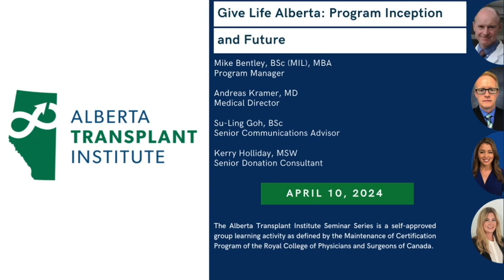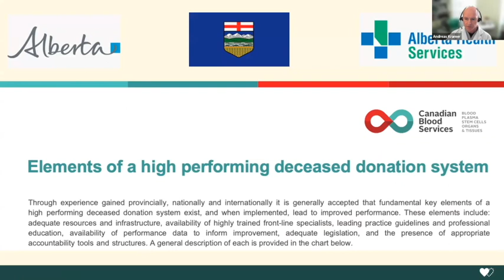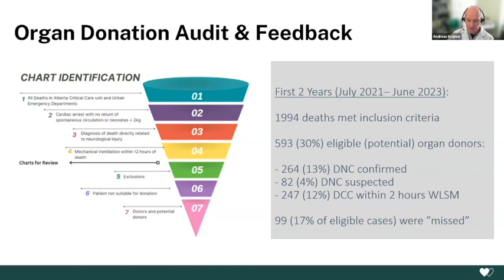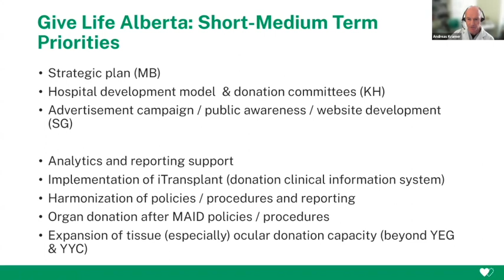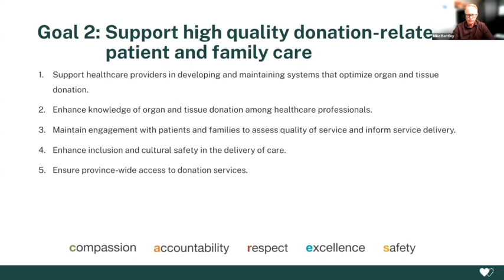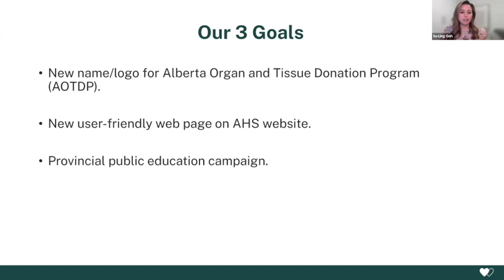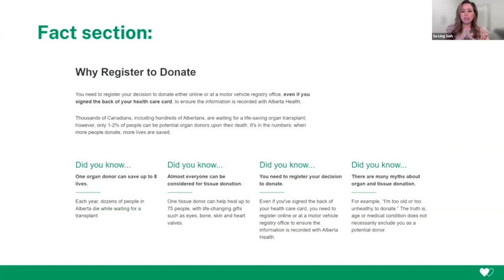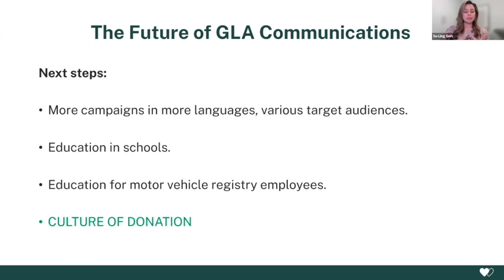Give Life Alberta: Program Inception and Future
Presenters:
Mike Bentley, BSc (MIL), MBA
Program Manager

Andreas Kramer, MD
Medical Director

Su-Ling Goh, BSc
Senior Communications Advisor

Learning Objectives:
* Learn about current deceased organ and tissue donation activity and metrics in Alberta
* Understand the role of the Alberta Organ and Tissue Donation Program.
* Discuss current and future activities of the Alberta Organ and Tissue Donation Program.